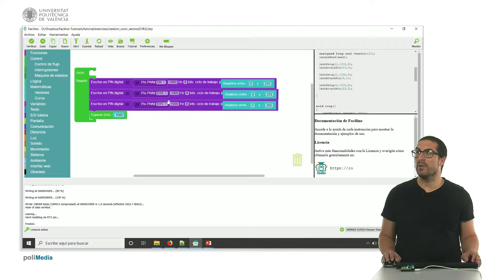49/75 MOOC Internet de las Cosas Parte I: Ejemplo de Programación. Color Aleatorio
En este vídeo se muestra cómo generar colores aleatorios en LEDs RGB utilizando señales PWM con Facilino.